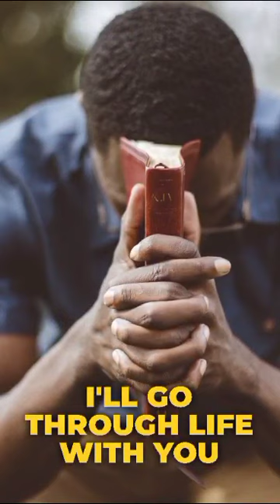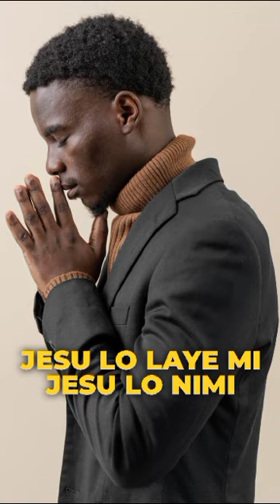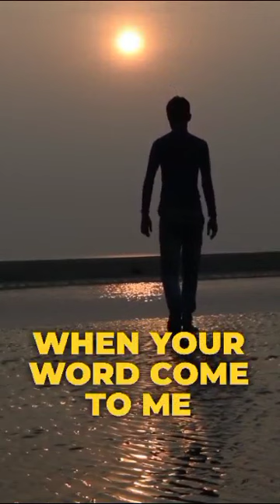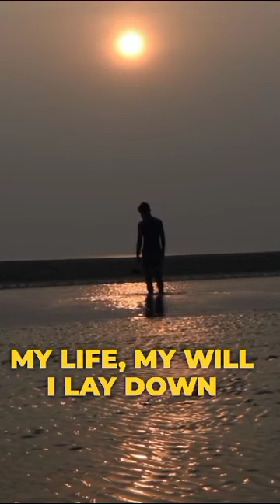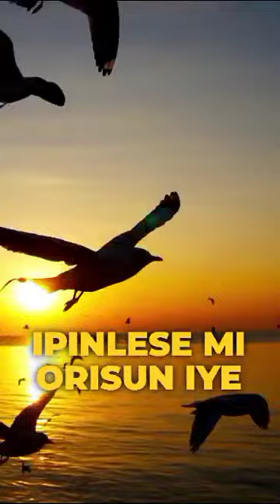I SAID YES - Gbenga Monehin